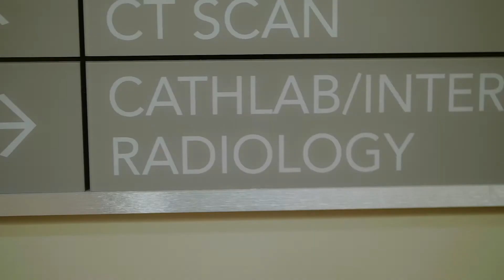The Cardiac Catheterization Lab at Stafford Hospital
Stafford Hospital is committed to providing the best cardiac care and life-saving procedures for you performed by talented, highly trained cardiologists. We’ve expanded our cardiac services with a new state-of-the-art cardiac catheterization lab, enhanced by the newly formed Mary Washington Cardiology practice. Convenient, expert heart care right here in the heart of Stafford.